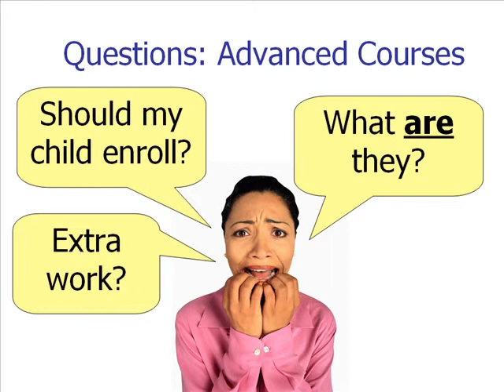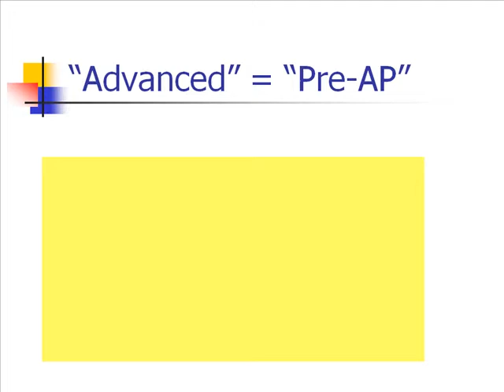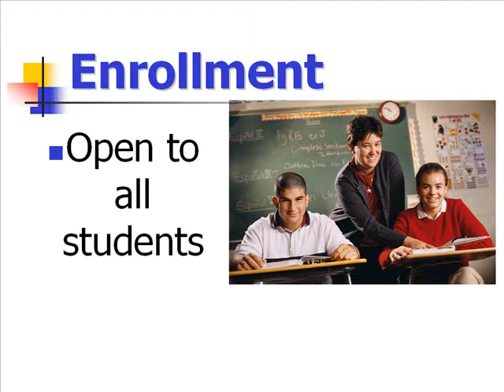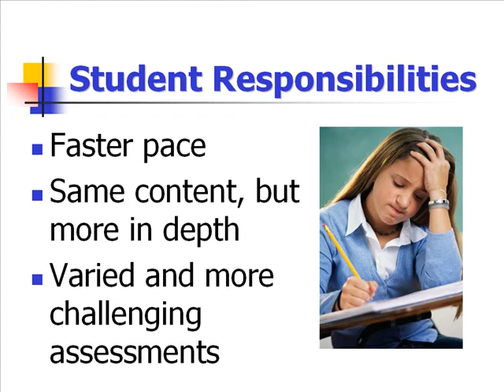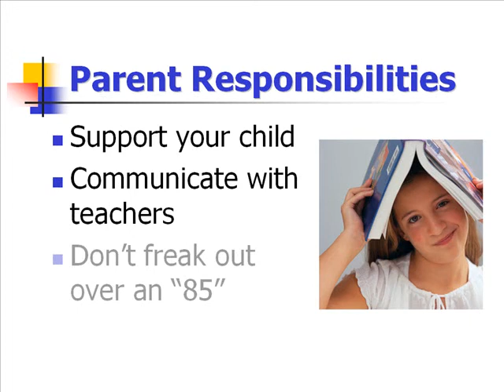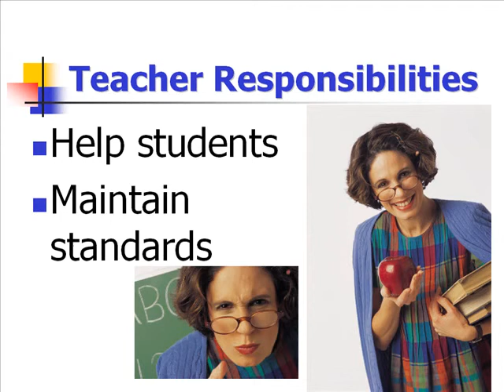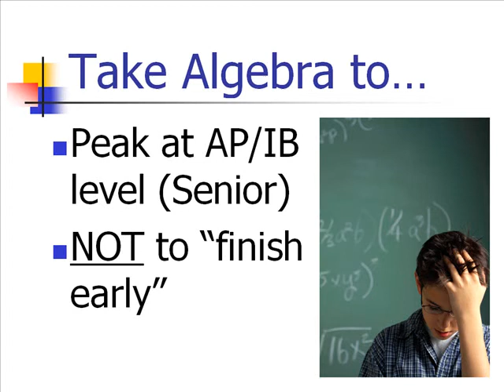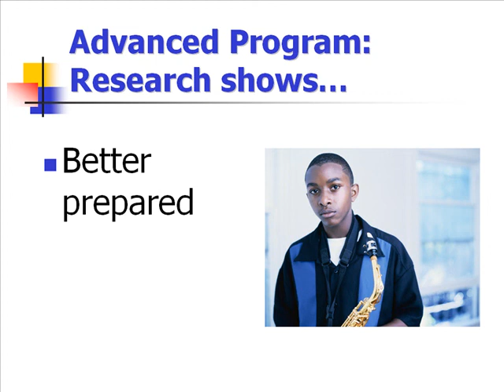Advanced Academics Info for Parents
Should my child take advanced courses in junior high?  This video will answer your questions.